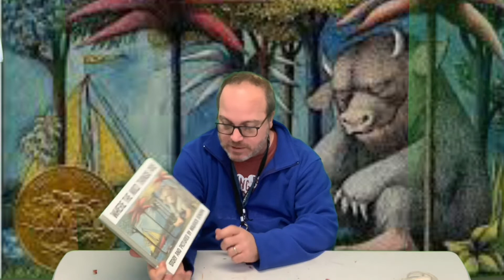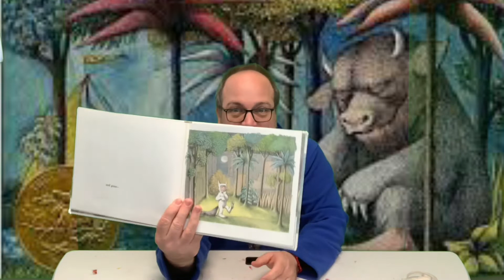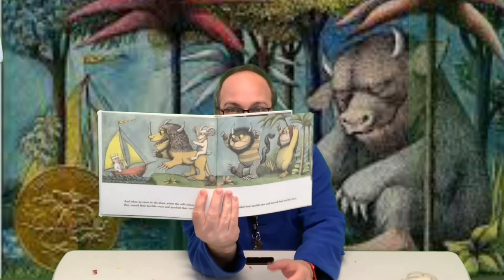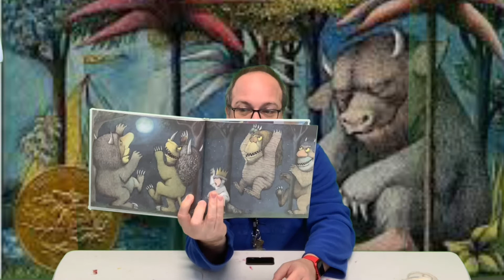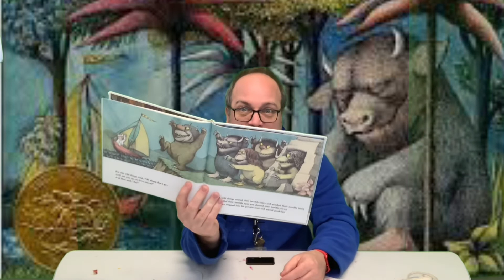Short Stories with Marcfirst: Where the Wild Things Are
Jason is here with another short story, Where the Wild Things Are by Maurice Sendak. We hope you Enjoy!